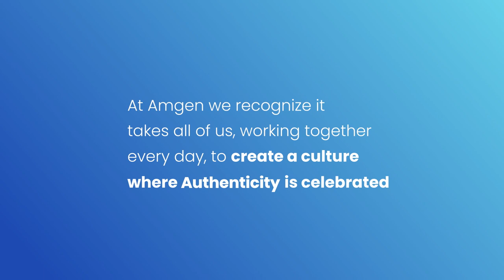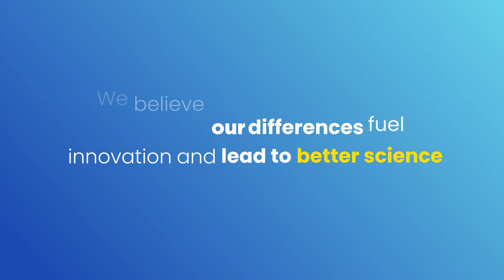Amgen PRIDEMonth 2023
As June brings PRIDEMonth, we reaffirm our commitment to challenging the status quo and encourage all Amgen employees to be their most authentic selves.

Hear from some of our LGBTQ+ colleagues and allies how Amgen nurtures a culture of inclusion and belonging 🌈